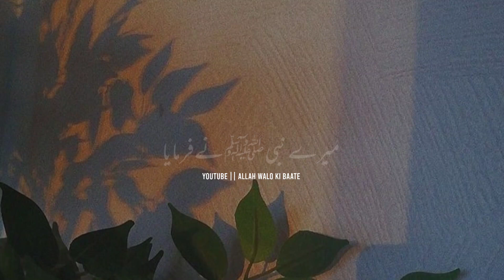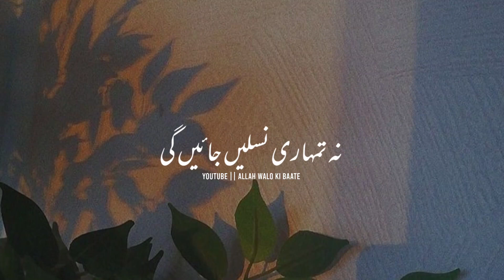Jo Haar Maan Jayega Wahi Jeet Jayega | Islamic Status| Peer Ajmal Raza Qadri WhatsApp Status